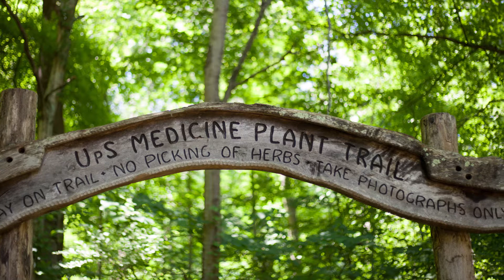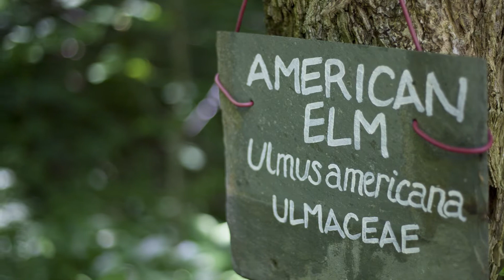Engaging Communities: John Stock